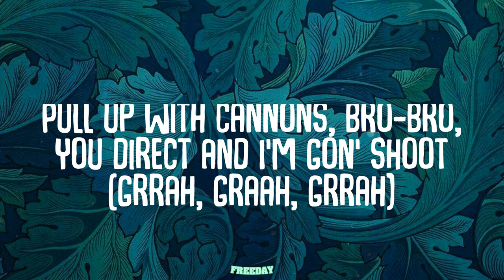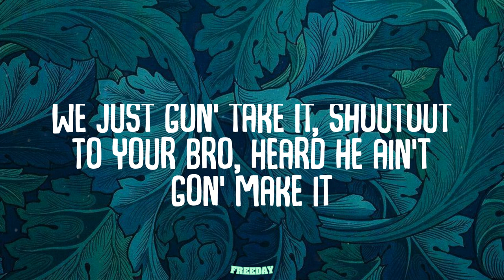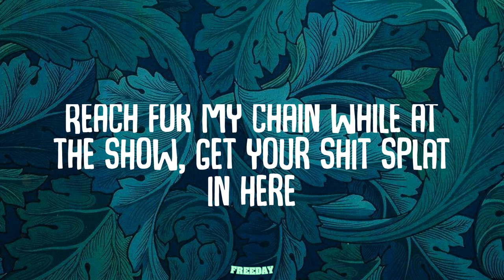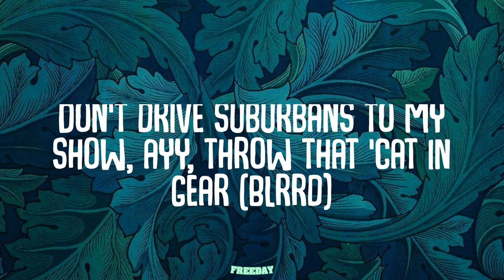FaZe Kaysan - Plenty (Lyrics)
Lyrics:
(Kaysan)
All my opps Brad Pitts
Fuck out of here
All these, all these niggas do how a gangster do
Them niggas ain't gangster
Plenty guns, we got plenty clips
We got plenty guns, we got plenty clips
We got plenty guns, plenty clips, plenty guns, plenty clips
Plenty guns, plenty clips, plenty guns, plenty clips
Since them niggas act, pull up with clips and shoot a movie (shoot a movie)
Depend on how good we do, this shit might make the TV too (shit might make the news)
Dependin' how good we do, might come out for a part two (spin again)
Pull up with cannons, bro-bro, you direct and I'm gon' shoot (grrah, graah, grrah)
Red alert, dead alert, what my brother see?
A nigga just got put to bed alert (he got put to sleep)
This a super charge, love to make it jerk (vroom, vroom)
This a wicked ho, my song come on, she twerk (yeah, yeah, yeah)
Feel like Drizzy mama thirty years ago, the way I carry Drac'
Lil' bruh knock on the door and run, the knob twist, I let it shake
My nigga tried to jump the fence, I heard he died on the gate
They say one nigga shot and missed 'em all
Hello? Bet, I just heard he got shot in his face
Headshot, ain't no leg shots, bitch nigga
Forty blast, we gon' take his ass off the list, nigga
Breakin' glass, got him takin' ass when we blitz niggas
Think lil' bro done whipped a baby ass, keep that switch with 'em (brrt)
Ayy, jump out, we don't play (bah)
Split up, went both ways
Shut up, we don't stay (shut the fuck up)
Nothin', he in the way
Get hit up, can't even get up, he hit in the face
And niggas that's livin', we can't even trace
They skipped the state, for real (they did)
Range SVR, Trackhawk straight and we willin' to race (willin' to race) for real
Fuck the jakes, we gon' go on a chase
Keep the foot on gas, like it ain't no brakes (skrrt)
We ain't giving no pass, give the chance to take it
We just gon' take it, shoutout to your bro, heard he ain't gon' make it
Heard niggas hatin' how I gangbang, well, they just gon' hate it
Plenty guns, plenty clips, plenty guns, plenty clips (yeah, yeah)
Plenty guns, plenty clips (big blrrd), plenty guns, plenty clips (brr)
Plenty guns, plenty clips, plenty guns, plenty clips (ayy, ayy, let's go)
Brr, ayy, ayy, I don't fuck with niggas
Plenty Glocks up in this bitch, pop out with plenty killers
I swear, we never stop to spin, I got relentless killers
Got KD with me, my lil' nigga known to finish niggas
Bitch, I got plenty pistols, my AR came with a sniper scope
Lil' freaky bitch ain't got no license, eat dick while she drive the boat
We spin they block, four people shot, now look, don't play with me no more
Ayy, I'm a doggy with this Glock, but with this Draco, I'm the GOAT
Big blrrd, I get shit out of here
Reach for my chain while at the show, get your shit splat in here
I'ma leave this bitch just how I came, I leave you flat in here
Don't drive suburbans to my show, ayy, throw that 'Cat in gear (Blrrd)
Plenty guns, plenty clips (plenty), forty-ones, no thirty-six (uh-uh)
Face mob, GTA (Face mob)
Foreign cars at the Clearport beach (yeah)
Really, I'm laughin' (laughin')
'Cause niggas be lackin', laggin' (lack)
Far behind, I passed it
My shorties be demons, lookin' for action
Ask 'em, but say the wrong things, they blastin'
Take off like NASA, we got a problem, Houston
My youngin' with me, got a quick draw like Curry
I know he get tired of shootin' (creep down)
All that actin', you a created player when you inside the booth (all that actin')
Wood on the Drac', it look like a baseball bat, my niggas slidin' through (wood grain)
My neck lit, did the same thing for a bitch, wrist full of diamonds too (nigga)
Millions of racks, this the same thing when I sip, I'm tryna find the juice (nigga)
M63, two-door, blue and this MAC, they can't find the roof (boy)
Count my money, goddamn, you a bad bitch and she fine as shit (yeah, yeah, yeah)